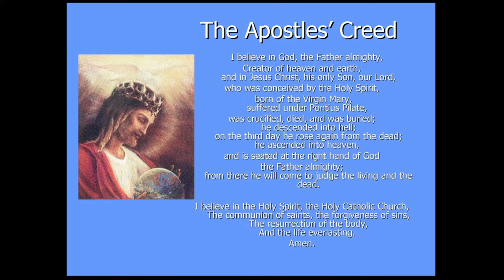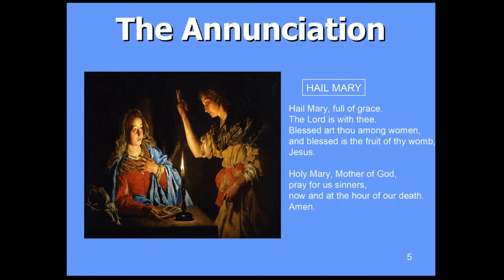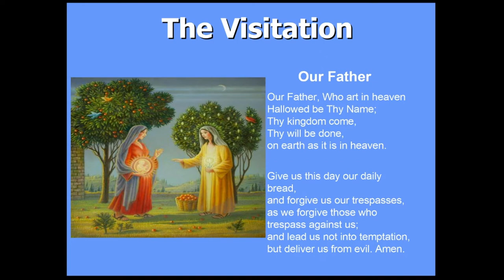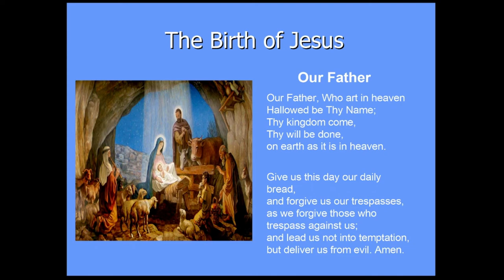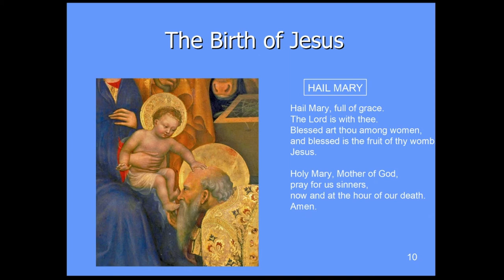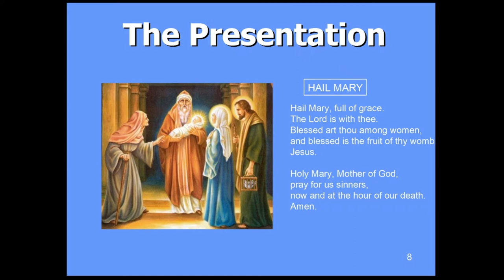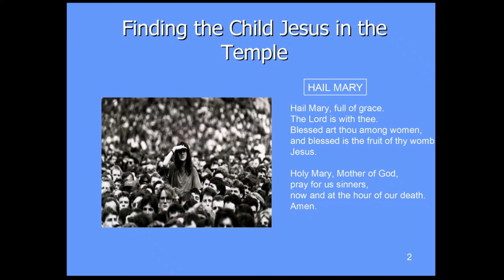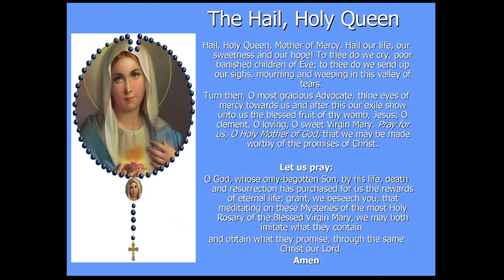The Joyful Mysteries of the Rosary for Kids (different pictures for every bead)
We say together the Joyful Mysteries of Our Lady's Holy Rosary. A different picture is shown on screen for each bead in the mysteries to help you keep your children's minds focused on the Holy lives of Jesus and Mary as they pray.